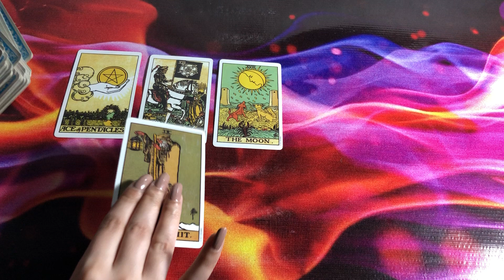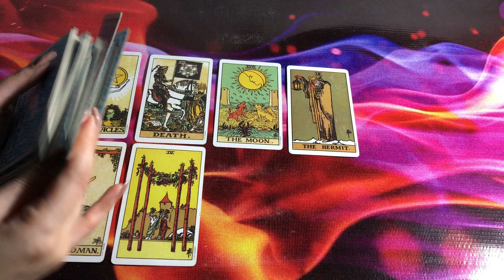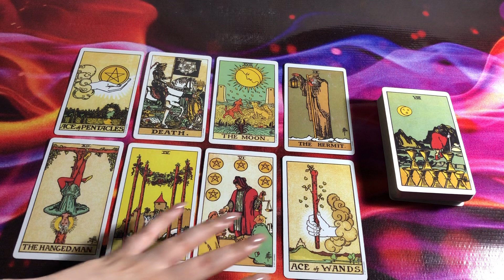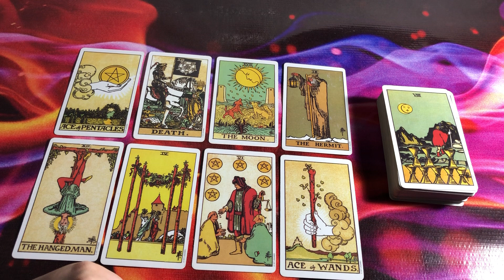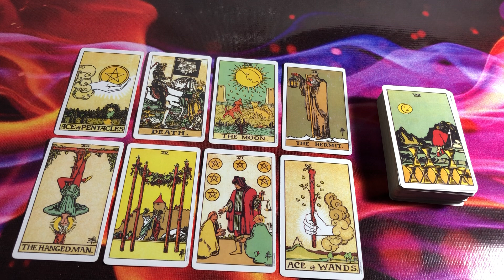Quick energy update 💙 Their Feelings Today 💙 Timeless Tarot 💙 Hindi-Urdu 💙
mysticworld11:11